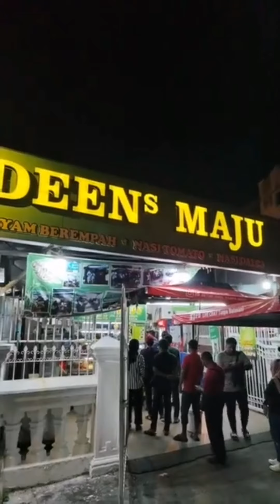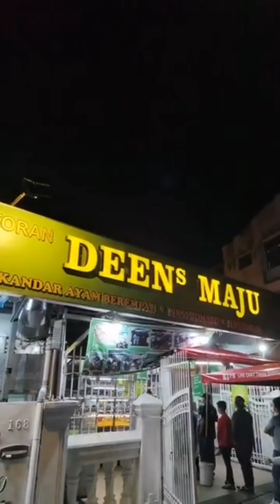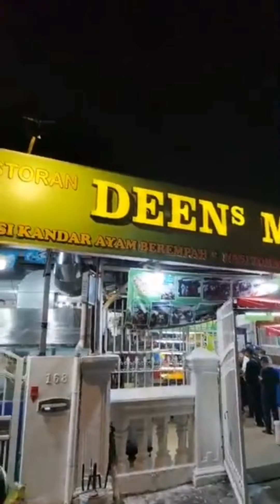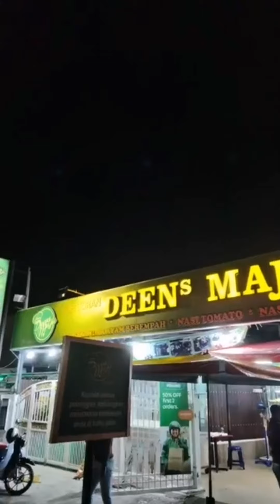M.A.Dtv. Episode 9. Nasi kandar Penang. Muzza's Adventures Daily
Muzza's Adventures Daily episode 9. Video taken from Live Streaming on Facebook Muzza's Page. 18th July 2020